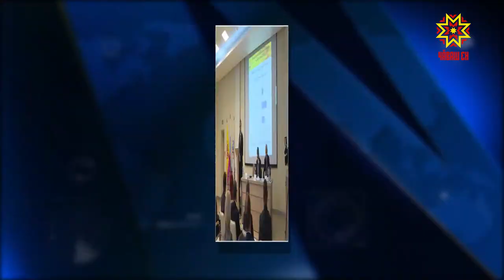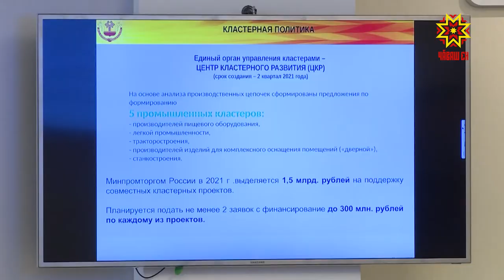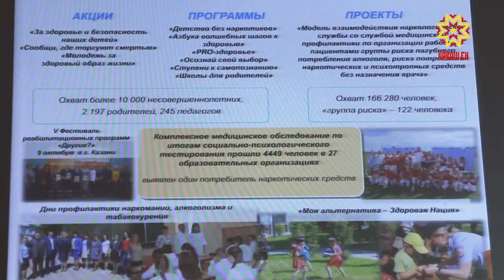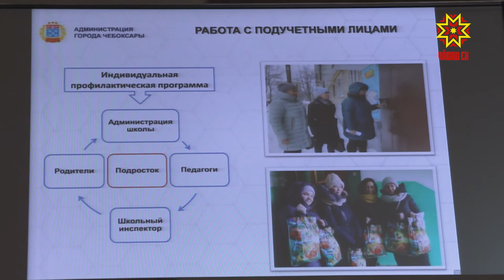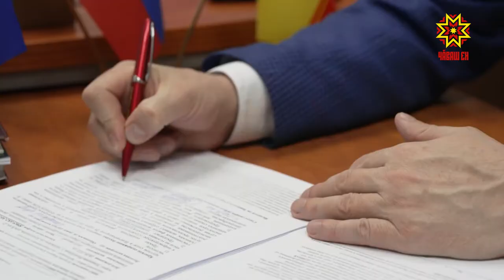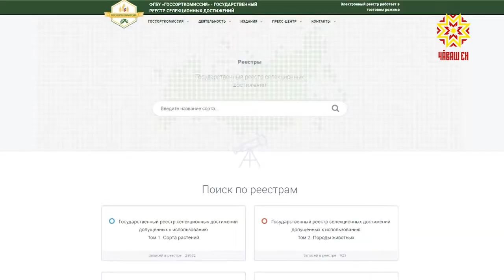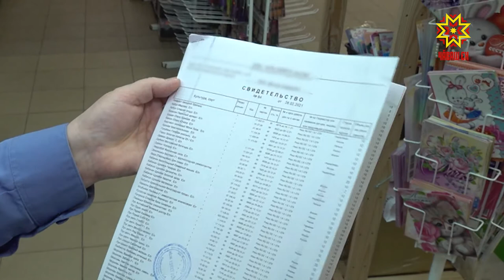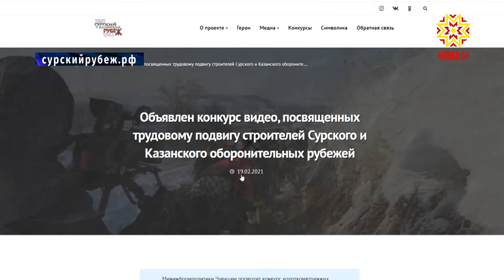Республика 30.03.2021 на русском языке. Вечерний выпуск